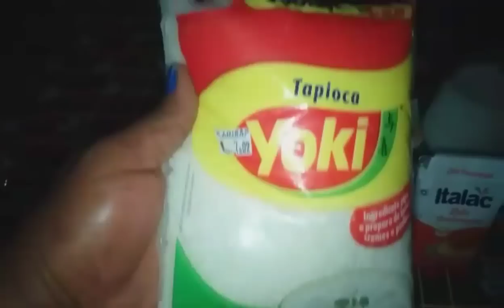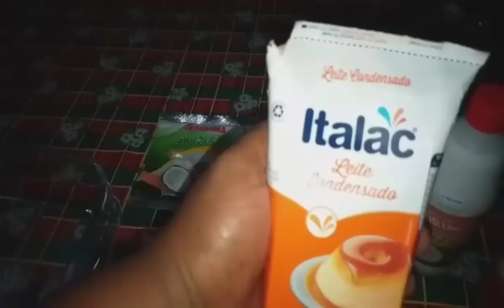Bolo gelado de tapioca que não vai ao forno